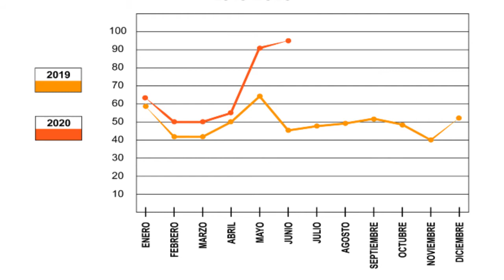Muertes en Tuxtepec incrementan casi un 100% en este 2020, en comparación con el 2019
🔹En los últimos dos meses decenas de familias en el municipio han enlutado, las causas han sido diversas, la principal fue covid, y lo que ha provocado que hasta el mes de junio, la Jefatura de panteones reporte 402 decesos, cifra muy alta en comparación con las inhumaciones del 2019.